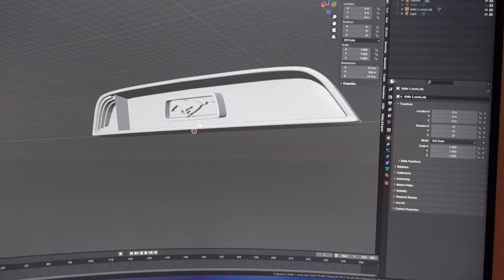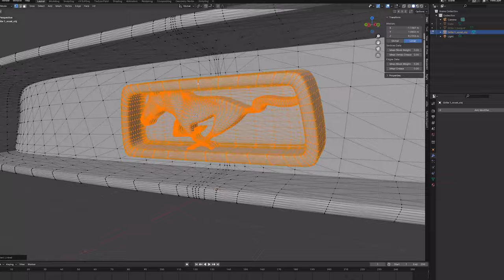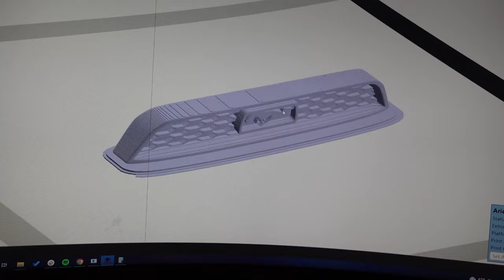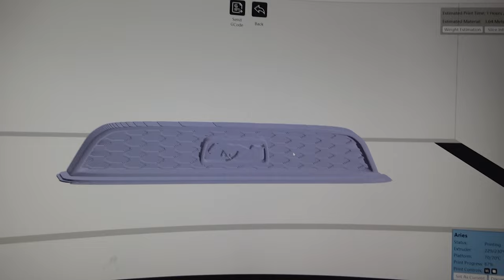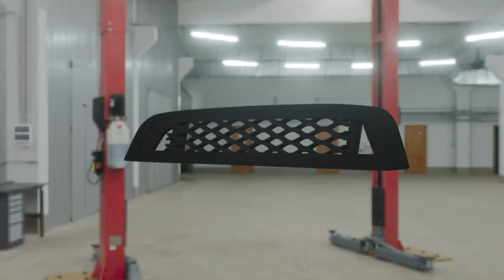3D Printing RTR style grille for my FORD MUSTANG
Whipping up a 3D printed grille for the mustang. Depending on how this goes I may attempt a designing my own complete body kit.